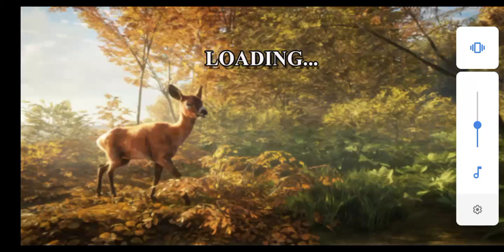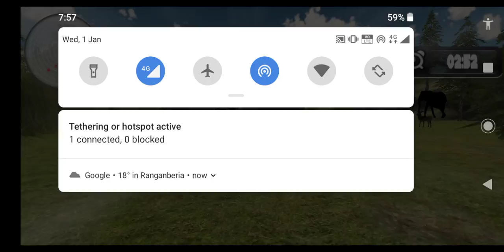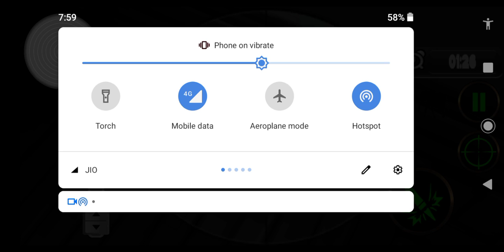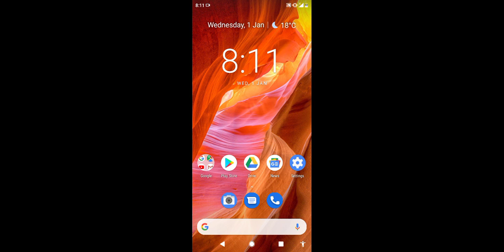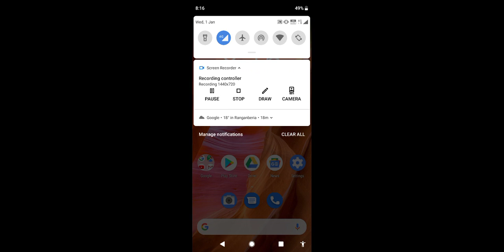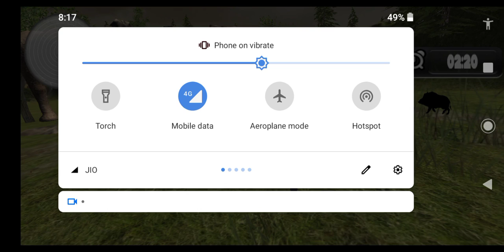Elephant Hunting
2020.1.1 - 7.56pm